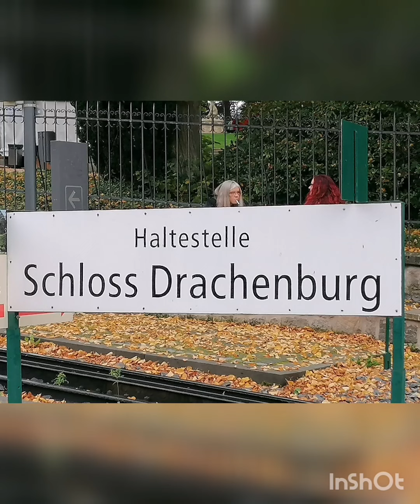Date surprise with husband |Pinay in Germany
►Copyright: You're free to use the song and you can also monetize the video on Youtube, just paste in "Music in background:" into your video description..
Du kannst diesen Song verwenden und dein Video auf Youtube monetarisieren, du musst nur "Musik im Hintergrund:" in deine Beschreibung einfügen.